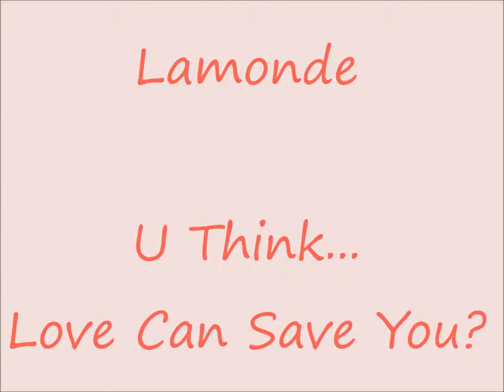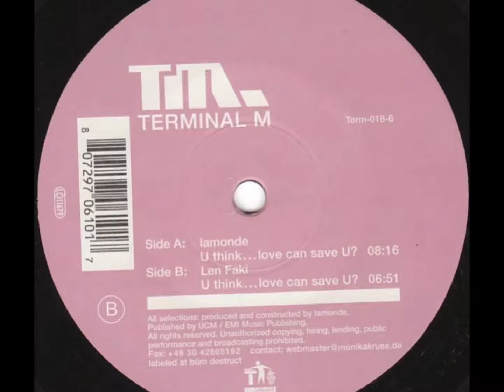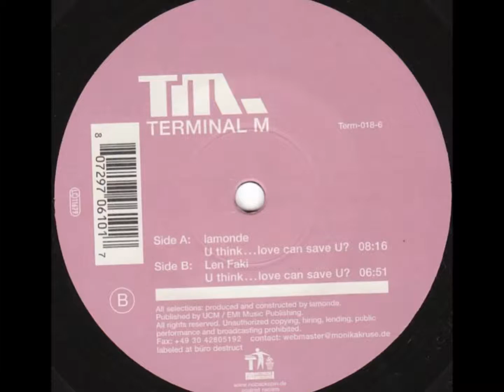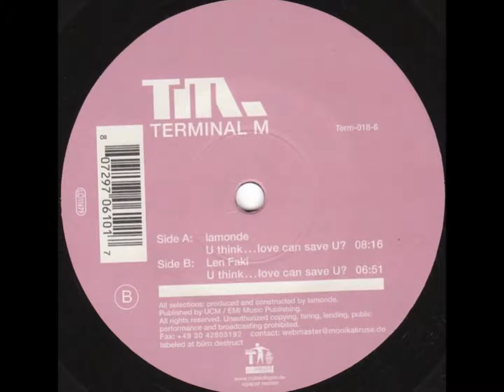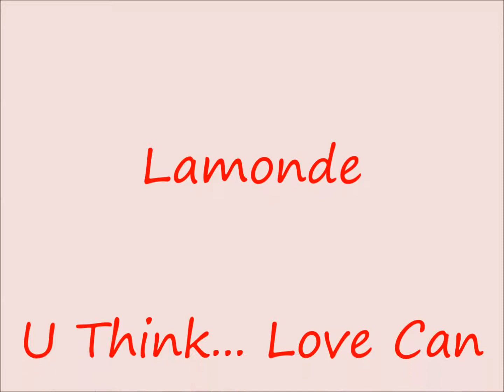Lamonde - U Think Love Can Save You?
Lamonde* / Len Faki ‎-- U Think... Love Can Save U?
Label: Terminal M ‎-- Term-018-6
Format: Vinyl, 12"
Country: Germany
Released: Oct 2002
Genre: Electronic
Style: Techno